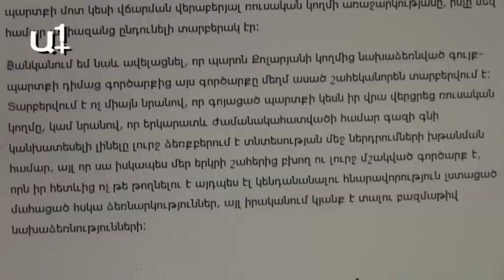Պաշտոնյաները՝ Քոչարյան-Սարգսյան վեճի մասին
Ռոբերտ Քոչարյան--վարչապետ Տիգրան Սարգսյան հեռակա բանավեճը պարոն Ավանեսյանի համար անընդունելի է բառապաշարի առումով. «Ամենածանր բանը դա է, որ կիրառվում են բառեր` փուչիկ եւ այլն, որոնք ոնց որ վիրավորանք լինի, այնուհանդերձ պետք է փաստերը գնահատվեն»: